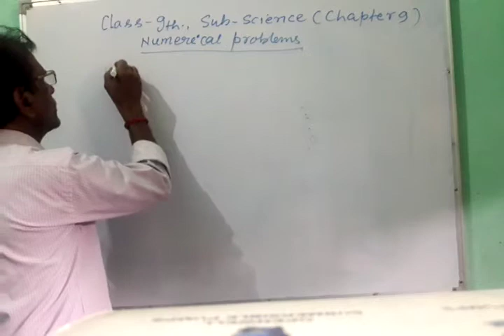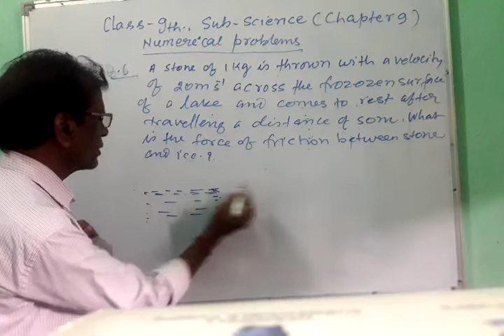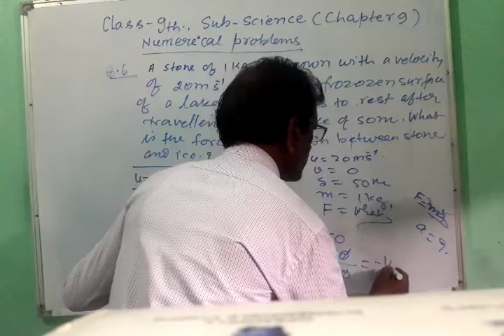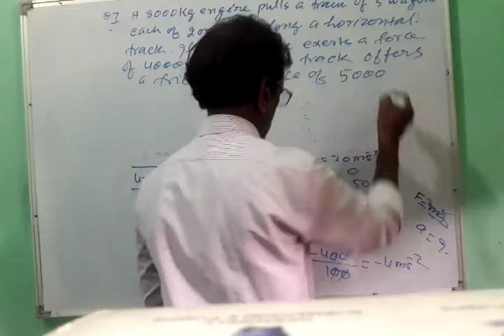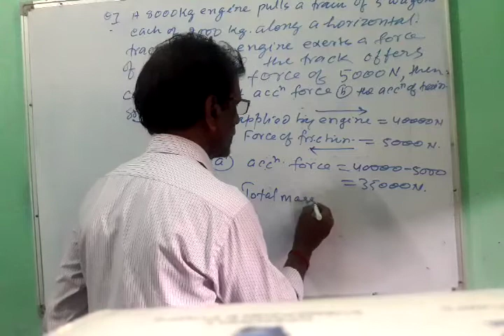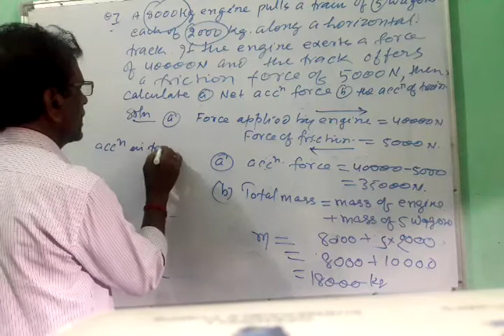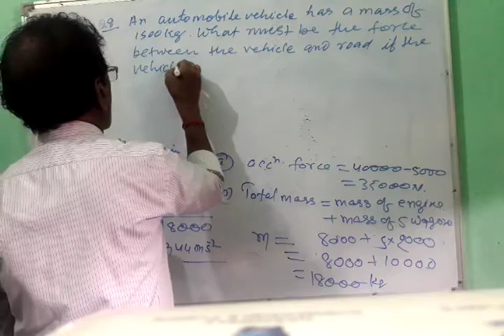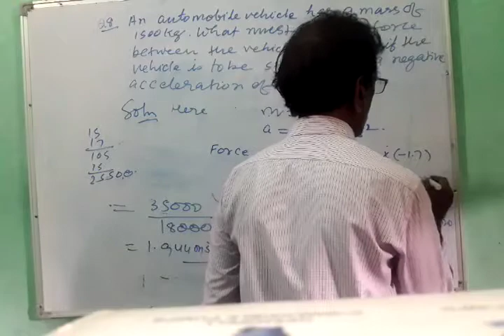Force & Law of Motion NUMERICAL PROBLEMS Class - IX (Chapter -9) by Vijay Kumar Singh (DLPS)